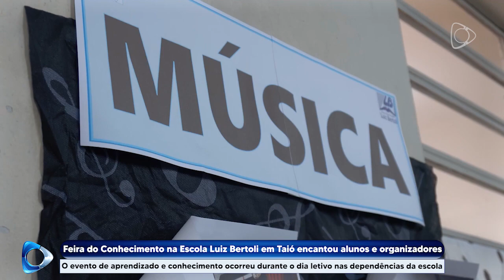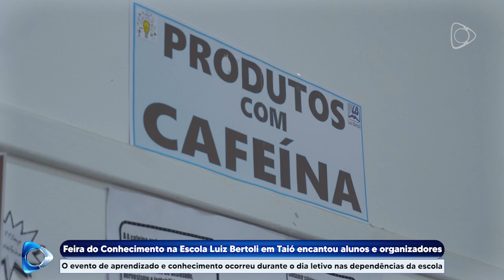Feira do Conhecimento na Escola Luiz Bertoli em Taió encantou alunos e organizadores